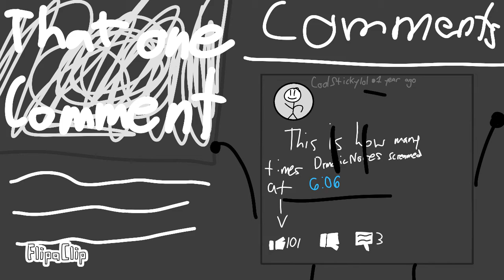TFFTGP Intro (reupload)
Ok so it doesnt have Xrecorder watermark now cool

Also CMEC challenge coming soon